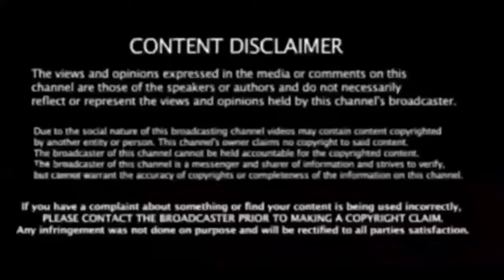ராகுலின் திருமண தேதியை அறிவித்த சோனியா! கொண்டாட்டத்தில் காங்கிரஸ் கட்சி!